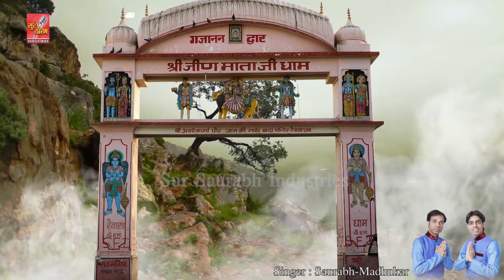Jagdambe Bhawani Maiya !! Soulful Jeen Mata Bhajan 2017 !! Saurabh-Madhukar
Jeen Mata Bhajan : Jagdambe Bhawani Maiya
Singer : Saurabh - Madhukar
Music Label : Sur Saurabh Industries.